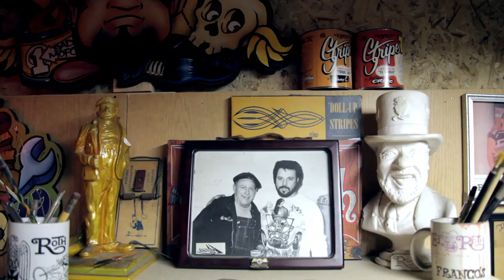Flake & Flames - Teaser II (California) // Kustom Kulture Documentary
Kustom Kulture movie "Flake & Flames" with international artists like Dirty Donny, COOP, The Pizz, Dan Collins, Bob Spina, Robert Kruse, Big P...

Flake & Flames is a fantastic adventure through the Kustom Kulture movement around the globe seeking out the hottest Kustom Kulture spots in the United States (US) and Europe.

If you are new to Kustom Kulture, you will experience the overwhelming creativity that exists behind terms like Low Brow Art, Hot Rods, Customs, and Pinstriping. Those who are familiar with Kustom Kulture will drool in awe and get a privileged look into the private domain of the Kustom Kulture legends of our time.

Some of the world's best car and motorcycle builders, tattoo artists, pinstripers, custom painters, and pin-up models share their tricks and experience. Artists dedicated to art forms that have traditionally been frowned upon by established society throughout history show you why nothing else can compare.

Producer: Jesper Bram
Executive Producer: Hell Yeah Beer
Director of Photography: Dirk Behlau
Directors: Jesper Bram & Dirk Behlau
Co-Director: Daniel Alban
Filmed by: Jesper Bram & Dirk Behlau
Edited by: Daniel Alban at Kong Gulerod Film
Soundtrack by: The Dynotones, Vince Ray And The Boneshakers, The Go Getters, Brutus, The Bonnevilles, Nitrogods, The Juke Joint Pimps, Troubled Three, Die Zorros, The Monsters and many more...

Language: English
Length: 80min
Color: NTSC
Region: REGION FREE
Format: Dual Layer DVD
Subtitles: English, German, French, Spanish